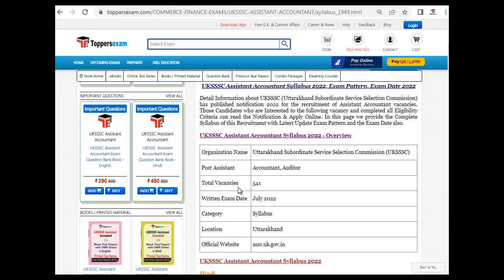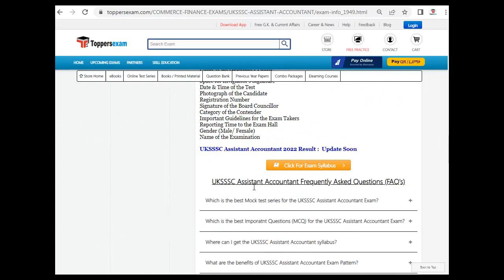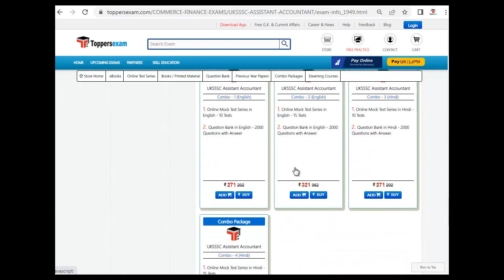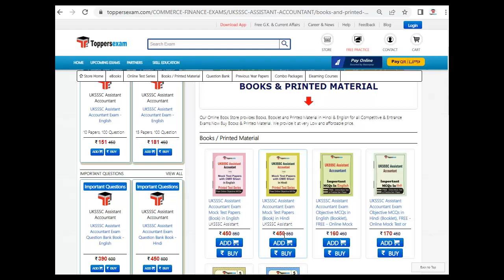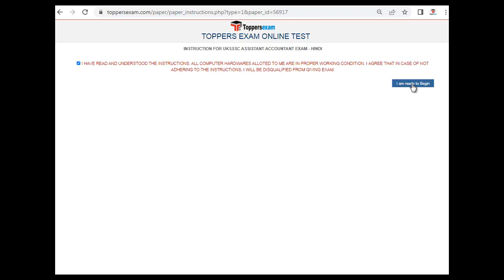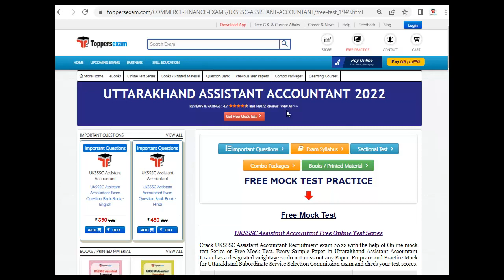UTTARAKHAND ASSISTANT ACCOUNTANT Syllabus 2022, Previous Year Paper, Questions Bank, Study Material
UTTARAKHAND ASSISTANT ACCOUNTANT 2022 Exam 2022 Detailed, Update Syllabus & Pattern. For Preparation of  UTTARAKHAND ASSISTANT ACCOUNTANT  2022 we Provide Books, eBooks, Booklet, Sample Paper, Solved Paper, Printed Material, Frequently Asked Question, Mock test, MCQ, Practice Set, Exam Pattern , Previous Year Paper,  Important Questions, Questions and Answers,  Preparation Tips & Strategy UTTARAKHAND ASSISTANT ACCOUNTANT 2022 Exam , Study Material and More at Toppersexam.com

For UTTARAKHAND ASSISTANT ACCOUNTANT 2022 Book & Printed Material 2022